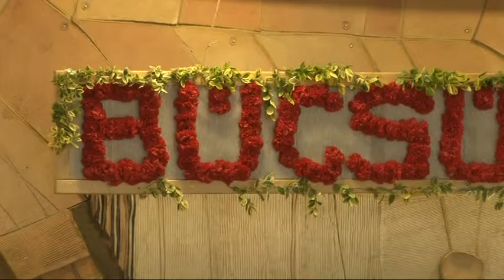Ballagások - Tolna megye 20190617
Szerte az országban számos 8. osztályos tanuló utoljára vonult végig iskolája folyosóin, hogy lezárja életének egy korszakát. Tolna megyében a tankerületi központokhoz tartozó általános iskolákban közel 1500-an ballagtak el szombaton.